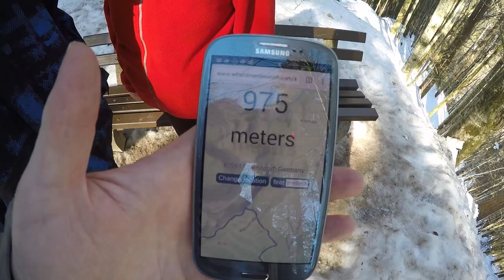Oberstdorf Day 5 - The Breitachklamm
The Breitachklamm is a natural gorge a few kilometers away from Obertsdorf, southern Germany. I had seen it advertised on a poster at the Soellereck Gondola station and thought it would be a good place to visit. It was!

We did the circular walk that takes you through the Gorge, up a steep climb, over the gorge and then up and over the mountain next to it before returning to the car park. It takes about an hour and a half if you do not stop for refreshments. which we did!

The whole visit was filmed using my new GoPro. I still have a lot to learn about how to use it properly, and I definitely need some better video editing software. The GoPro studio works, but it isn't exactly the best thing I have ever used.